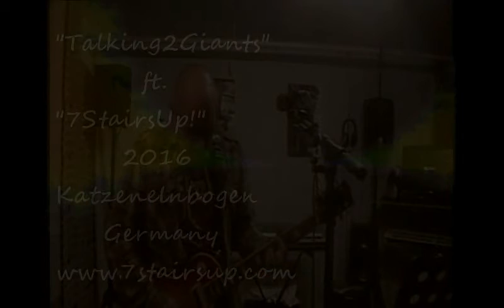Family & Friends Concert 2016 - 2017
Some of those had to listen again, others are new to it. Enjoy my own songs arranged beside some covers I like to play.  Arranged and sampled in my little home studio.